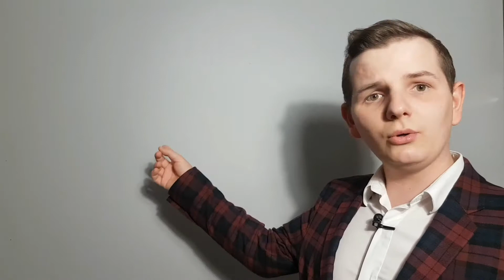Język chiński- Podstawy [GRAMATYKA] (2020)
🟢Wpadnij na moją stronę internetową:
Znajdziesz tam całą masę dodatkowych materiałów do nauki!

Często spotykam się ze stwierdzeniem : "Język chiński nie ma gramatyki". Czy to prawda?

Użytkownicy języka chińskiego borykają się z tymi samymi problemami jak ludzie posługujący się innymi językami. Muszą w pewien sposób wyrazić za pomocą języka różne aspekty i opisywać elementy rzeczywistości.

Do tego niezbędna jest gramatyka- czyli zasady językowe panujące w danym języku.

Również jest ona obecna w języku chińskim ( języku mandaryńskim ) problem z jej podobieństwem do znanych nam gramatyk, języków, które otaczają nas dookoła wynika z tego, że FORMA GRAFICZNA znaków w języku chińskim pozostaje taka sama.

Konkretny aspekt i inne elementy gramatyczne można w języku chińskim wyrazić za pomocą m. in. szyku zdania lub prepozycji.

Dlatego tak ważne jest odpowiednie uszeregowanie słów we właściwym porządku w zdaniu, gdyż nieoczekiwana zamiana ich miejsc w zdaniu może doprowadzić do całkowitej zmiany całego znaczenia zdania.